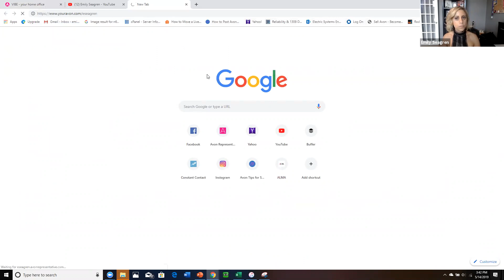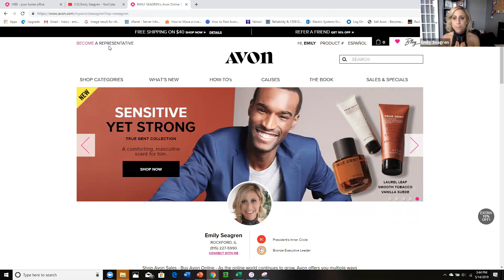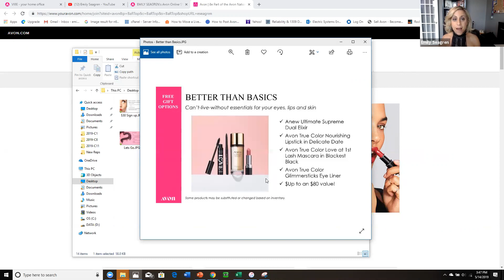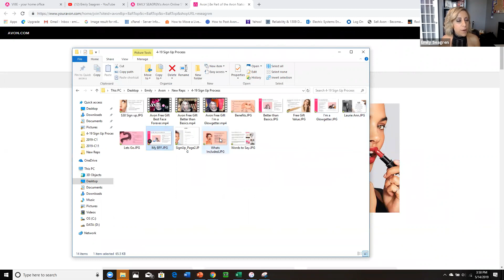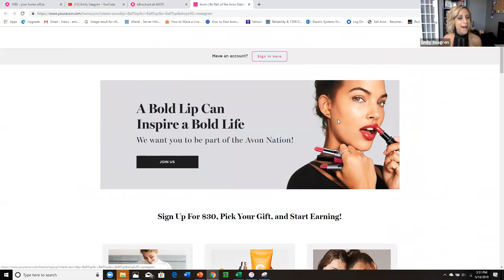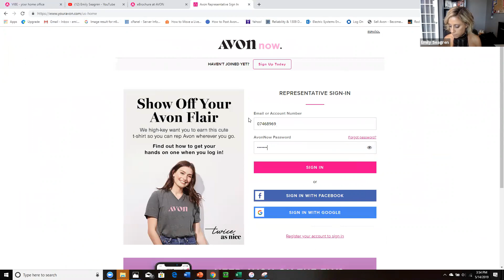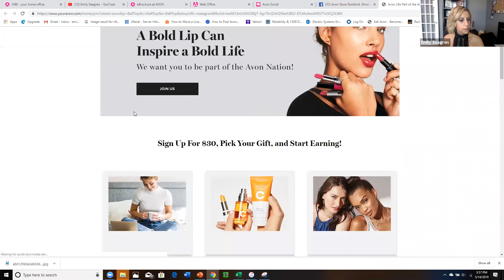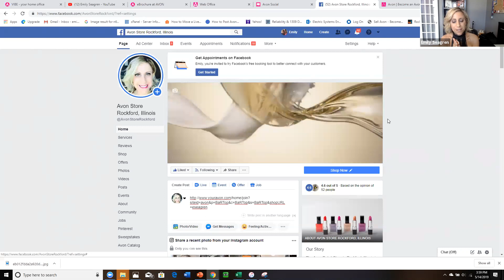Sharing the Avon Opportunity Everywhere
Thought about starting an Avon team? Share the Avon opportunity everywhere and leave a legacy with your beauty business.